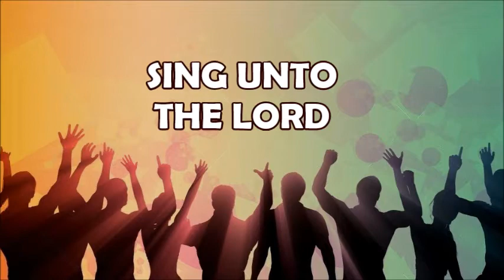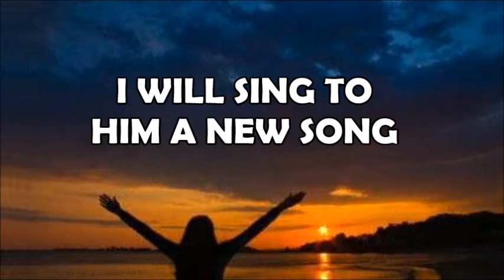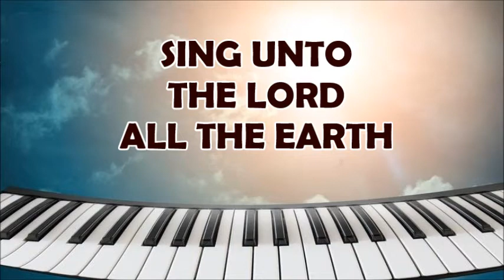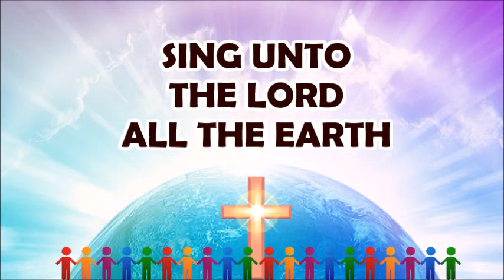I Will Celebrate & Sing Unto The Lord - instrumental karaoke